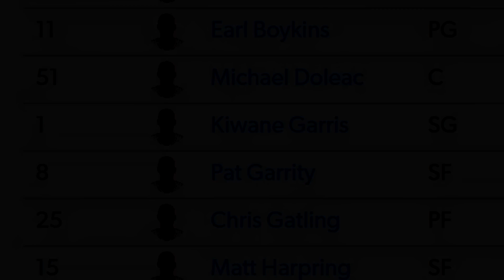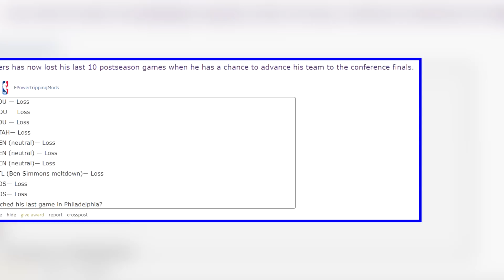The Rise and Fall of Doc Rivers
Doc Rivers won the coach of the year award in 2000, but throughout his 20+ year coaching career, he's probably gotten slandered more than any other coach. Is it justified? Hope you enjoy the video!

► Sources:
Stats and box-scores from Basketball-Reference.com, NBA.com, Statmuse.com, PBPstats.com